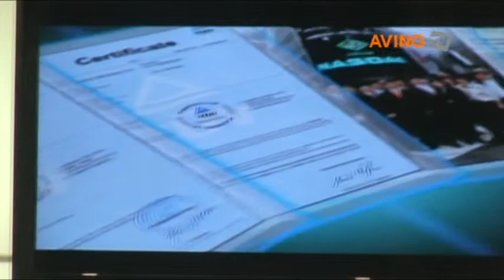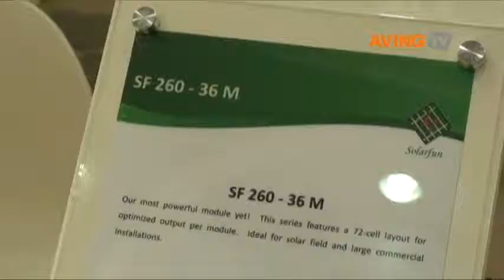Solarfun在Green Energy Expo 2010展会上展出160W~280W单晶硅片太阳能组件产品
Solarfun Energy Expo 2010)展会上展出160W~280W级单晶硅太阳能组件产品。